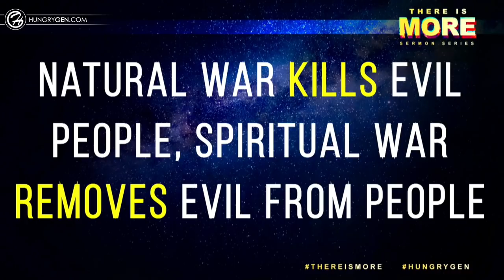Spiritual Warfare // There is More (Part 4)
Pastor Vlad finished his sermon series on "There is More" with a message titled "Rules of Engagement". He began to speak on how many of us live in the spiritual world but only a few are engaged in spiritual warfare. That natural war kills people but spiritual war kills evil. He began to share the story of Joshua how God anointed him to to conquer his enemy and not to make covenant with it. God will never deliver us from our friends but our enemies. He finished up his sermon with that God delivered us from Egypt but he empowered us to defeat our enemies in our promise land. Let this encourage you to stand fast on the promises of God and put on the armor of God daily to conquer the promise land God gave us.

Message Notes:

Joshua 8:1

1. Everyone lives in spiritual world but few are engaged in spiritual warfare!

Natural war kills people, spiritual war kills evil
This war takes place in our mind, in our prayer!

2. Don’t let your victories go into your head so that your defeats will not go into your heart.

Victory is not endearment of our lifestyle. Overcoming your defeat is more important than winning a battle. Defeat is not dangerous if it happened in your life, it’s deadly when it takes place in your heart

If you do not handle your good times well, they will turn into hard times but if you handle your hard times well, they will turn into good times. The way you handle your situation matters.

3. Don’t make covenant with the enemy God anointed you to conquer

Don’t let your issue become your identity

When you make a deal with the devil, you start defending your enemy instead of overcoming it

4. Deliverance from the enemy, defeating the enemy

Deliverance from the enemy requires you to be a slave Defeating the enemy requires you to be a soldier

Promise land was not conquered by slaves but by soldiers. Don’t fight promise land battles with slave mentality

New Book “Break Free” by Pastor Vlad is Out